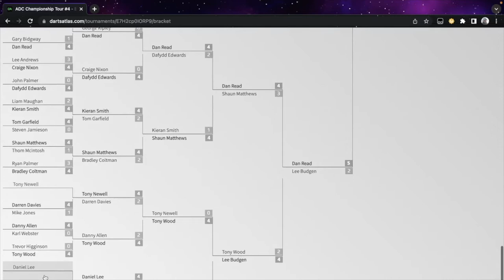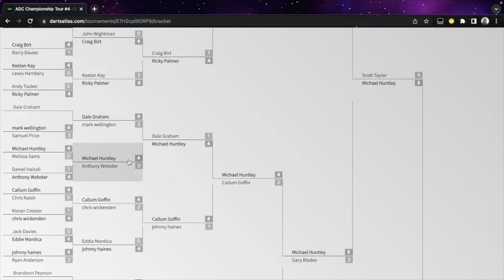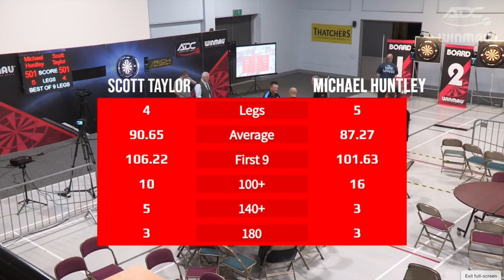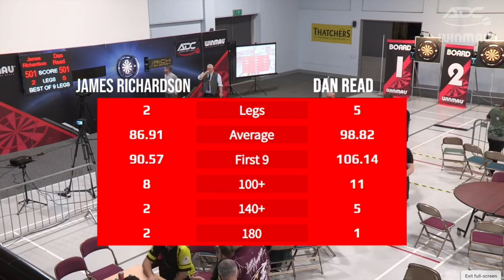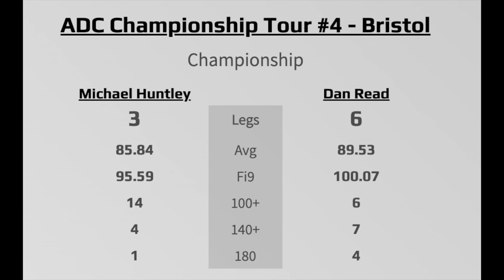Amateur Darts Circuit Tour Event #4 - Darts Tournament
A vlog of my day in Bristol at ADC Tour Event Number 4. Part of the Amateur Darts Circuit calender.